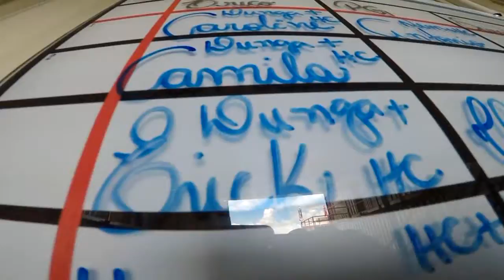Salto duplo do Erick na São Paulo Paraquedism